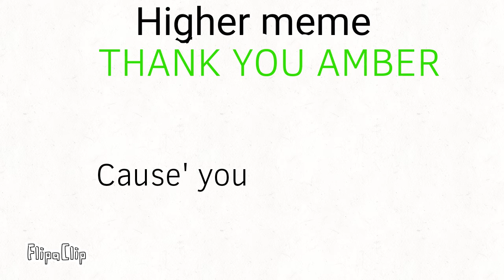Higher meme WIP